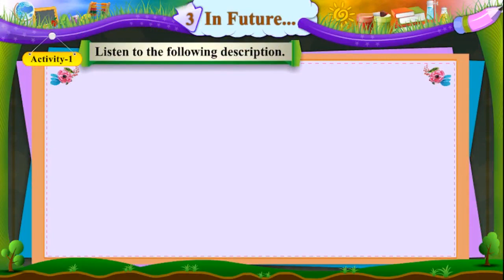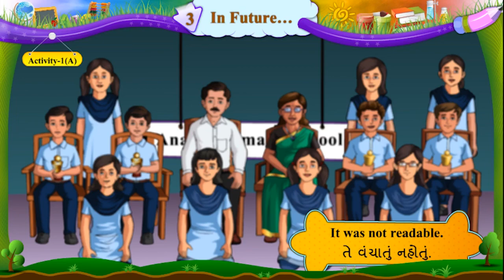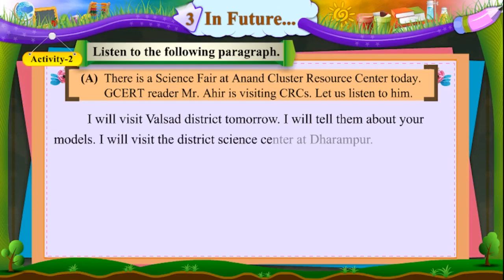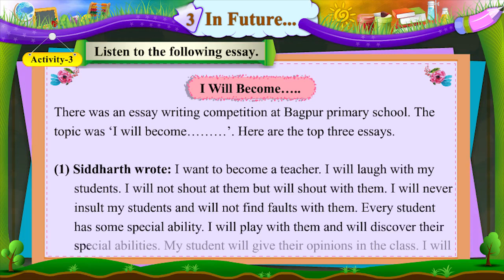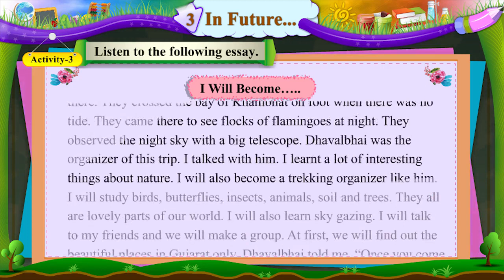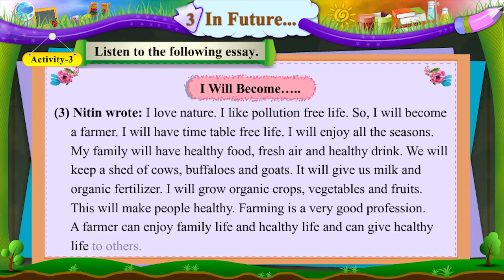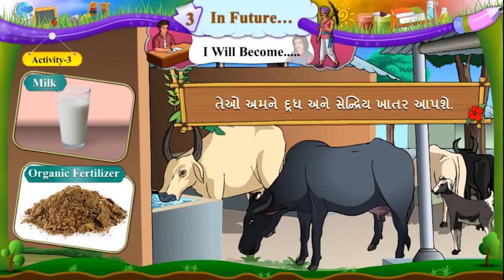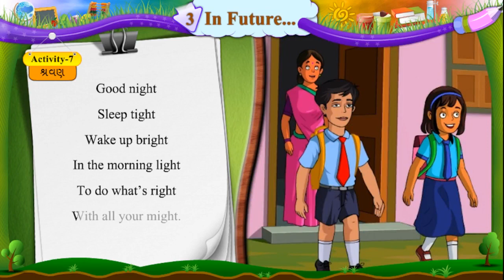Std 6 english unit 3 In Future... ncert sem 2